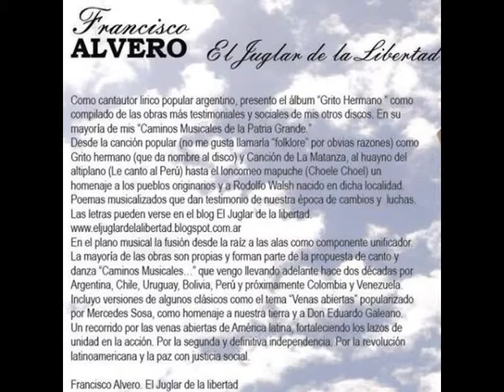SOY NEGRO NEGRO SOY y FESTEJO DE LA UNIDAD En Vivo CAMINOS MUSICALES